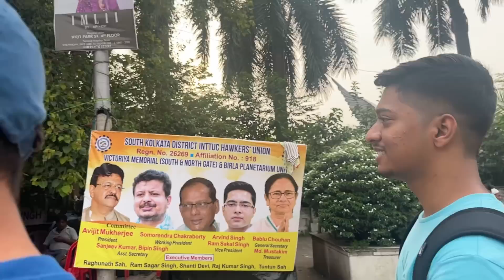KI FLIGHT MISS HOGAYI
Missed our flight from kolkata